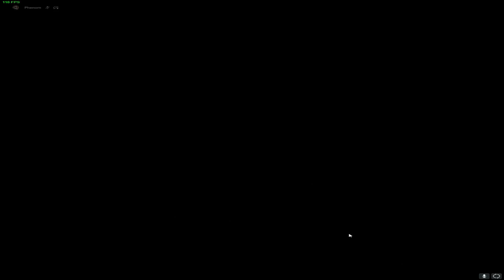Scrims vs Shade | Demogorgon | The Thompsons House